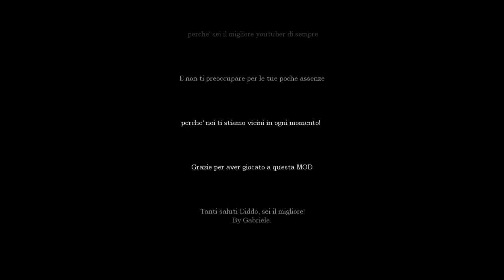Amnesia Per Diddomagik [Full Walkthrough] Italian Mode